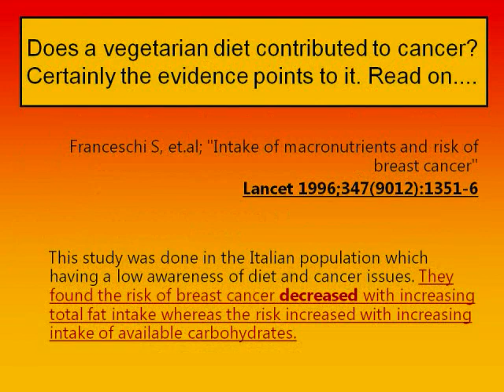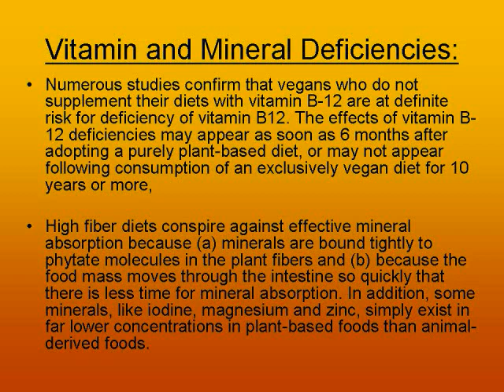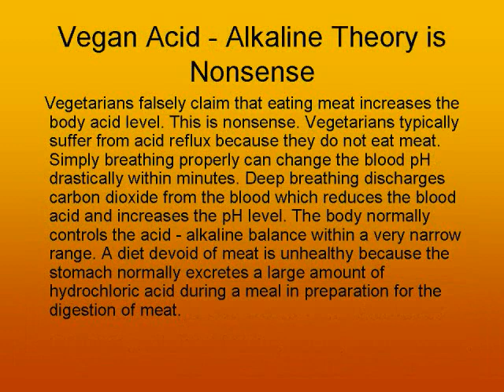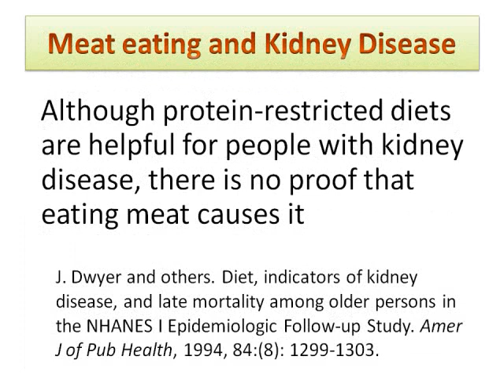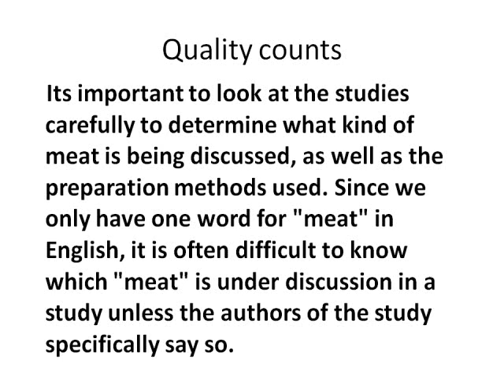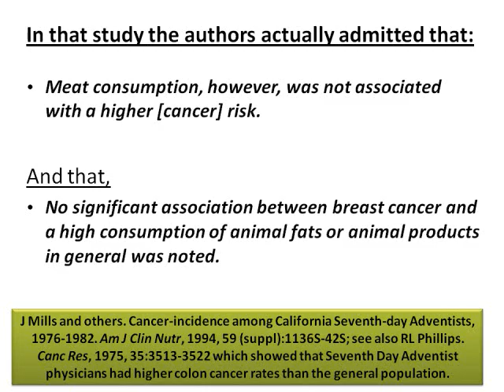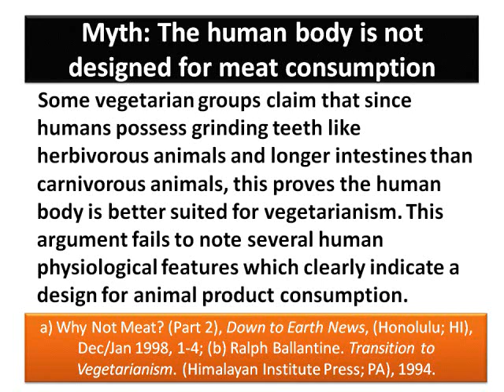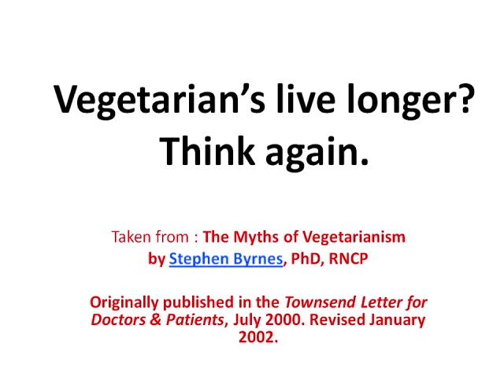The Myth of Vegetarianism.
Like air breathing shark, there are no human vegan populations. NONE. EVER. There's no site where human remains have been found that there wasn't found a plethora of evidence they ate meat whenever and however they could find it. There's no tribe of hunter/gatherers found that weren't delighted to consume meat in whatever form they had it. And when animal flesh is scare, they turned to consuming insects to make up the protein needed.

Hard scientific evidence of the effects of diet & lifestyle on health from over 950 studies from research centers, universities and peer reviewed journals

The Ethics of Eating Meat: A Radical View by Charles Eisenstein

Myths and Truths About Nutrition
Truth: The annual all-cause death rate of vegetarian men is slightly more than that of ... Myth: A vegetarian diet will protect you against atherosclerosis.

Read:

Vegetarianism: What the Science Tells Us
By Sally Fallon and Mary G Enig, PhD

and

The Myths of Vegetarianism
by Stephen Byrnes, PhD, RNCP
Originally published in the Townsend Letter for Doctors & Patients, July 2000. Revised January 2002.

And

and lastly:

Twenty-Two Reasons Not to Go Vegetarian
Written by Sally Fallon Morell

More Low-carb websites